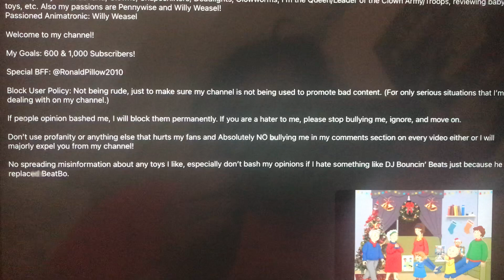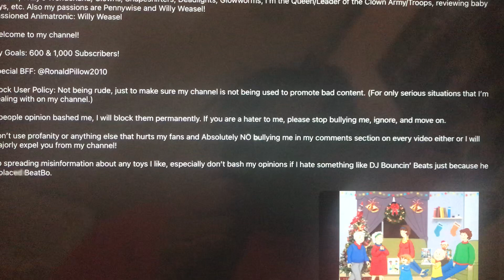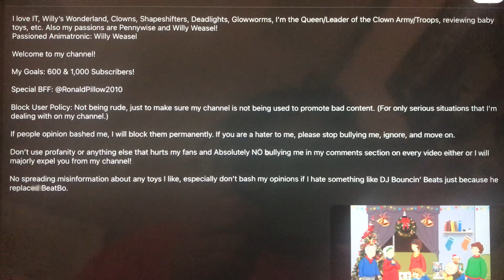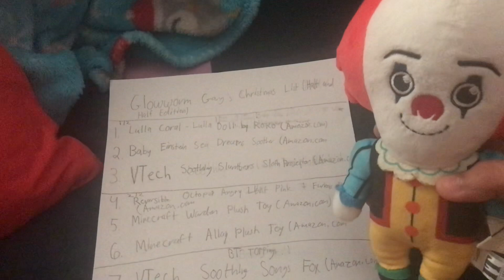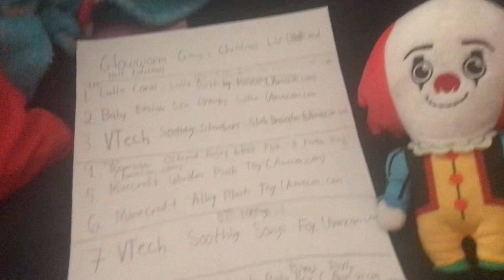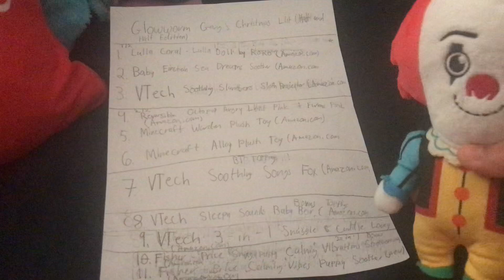The GWG Show - Episode 4 Revision - 1990 Pennywise Reads My New Christmas List Of 2023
The time has come and Floatmas is just around the corner. It’s 1 month away before it happens and he and the twin new Pennywise’s were going to have their first Christmas this year! 1990 Pennywise reads you about his owner ​⁠@GlowwormGang’s Christmas list and tells you the reasons why she wants them.

For example she was supposed to get the VTech Soothing Songbirds Travel Mobile, however it was too big for her to get for Christmas instead she is getting the VTech Soothing Slumbers Sloth Movie Projector 📽, Soothing Songs Fox, Sleepy Sounds Baby Bear, and the 3-in-1 Snuggle & Cuddle Lovey.